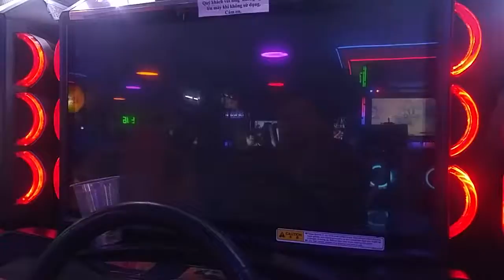20171031 SHARK BRZ vs CRWND FD - Taikan Crown